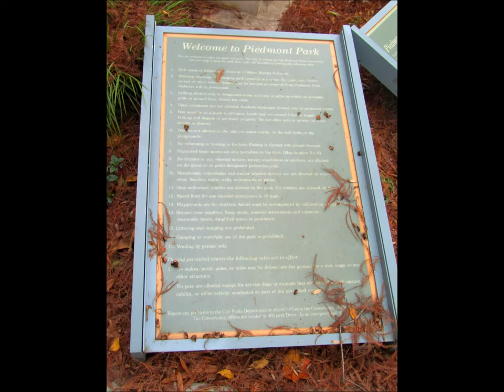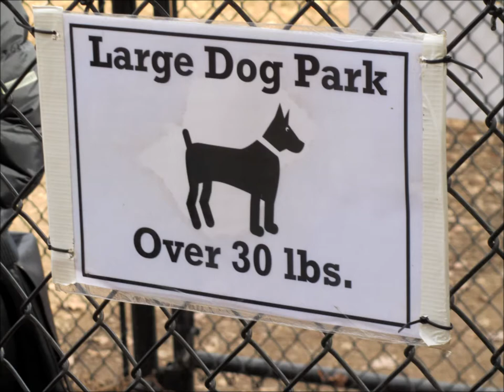Piedmont Park, Atlanta, Georgia, United States, North America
Piedmont Park is an urban park in Atlanta, Georgia, located about 1 mile (1.6 km) northeast of Downtown, between the Midtown and Virginia Highland neighborhoods. Originally the land was owned by Dr. Benjamin Walker, who used it as his out-of-town gentleman's farm and residence. He sold the land in 1887 to the Gentlemen's Driving Club, who wanted to establish an exclusive club and racing ground for horse enthusiasts. The Driving Club entered an agreement with the Piedmont Exposition Company, headed by prominent Atlantan Charles A. Collier, to use the land for fairs and expositions and later gave the park its name. The park was originally designed by Joseph Forsyth Johnson to host the first of two major expositions held in the park in the late 19th century. The Piedmont Exposition opened in October 1887 to great fanfare. The event was a success and set the stage for the Cotton States and International Exposition which was held in the park seven years later in 1895. Both exhibitions showcased the prosperity of the region that had occurred during and after the Reconstruction period. In the early 20th century, a redesign plan called the Olmsted plan, was begun by the sons of New York Central Park architect, Frederick Law Olmsted. The effort led to the addition of scenic paths in the park and the joining of the park with the Ansley park system. Over the years, the park has also served as an athletic center for the city. Atlanta's first professional baseball team, the Atlanta Crackers, played in the park from 1902 to 1904. Several important intercollegiate rivalries were also forged in the park including the University of Georgia vs. Georgia Tech baseball rivalry and Georgia versus Auburn football which has been called the "Deep South's Oldest Rivalry". Throughout the 20th century, many improvements have been made in the park, including the addition of covered picnic areas, tennis facilities, the Lake Clara Meer dock and visitors center, and two playgrounds. In 2008, a ground-breaking ceremony was held for a 53-acre (210,000 m2) extension to the park. On April 12, 2011, Mayor Kasim Reed cut the ribbon to open the first phase of a major expansion into the northern third of the park. Additional areas at the far north of the park (near Ansley Mall) are to be developed next.